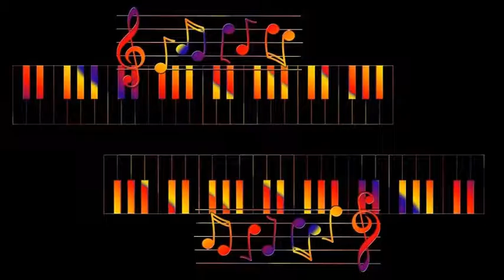Johnny Mercer And King Cole Trio - Save The Bones For Henry Jones